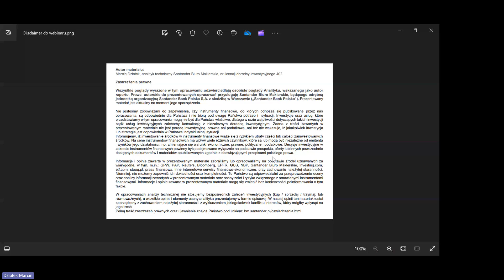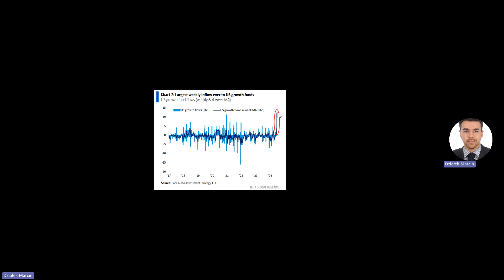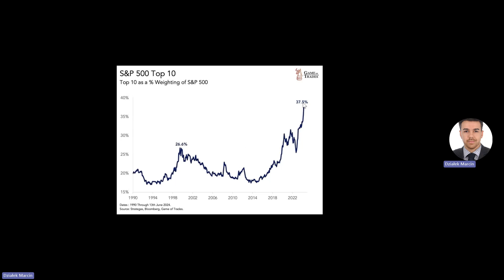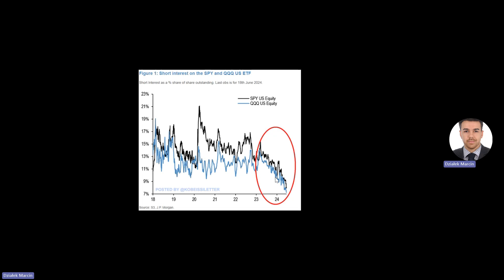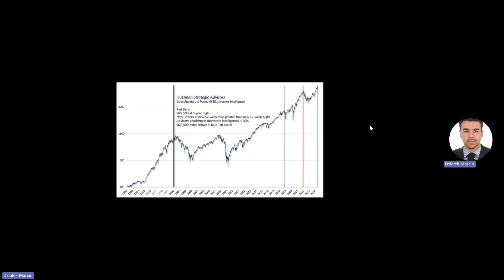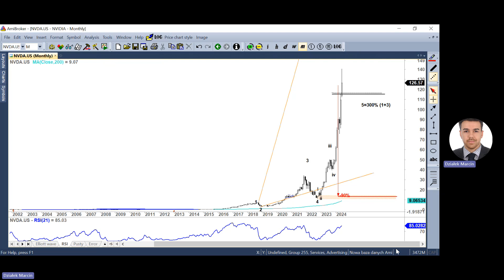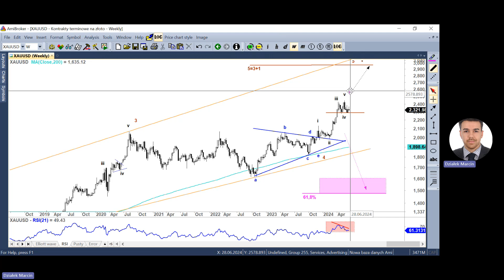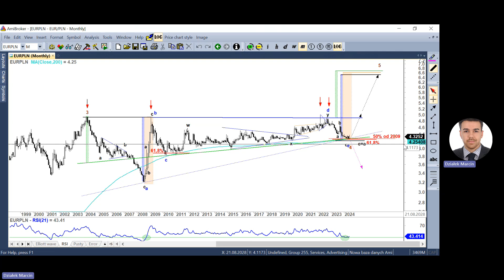Tydzień na giełdach zagranicznych - 24.06.2024